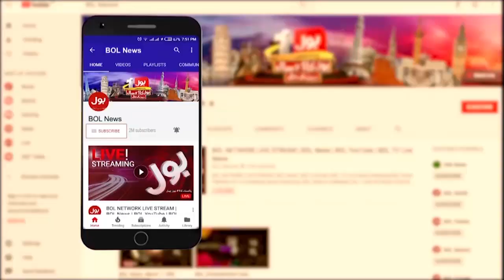News Bulletin at 6 PM | PTI government nakam qarar | Bilawal Bhutto | November 30th, 2021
News Bulletin at 6 PM | PTI government har sector mai nakam qarar | Bilawal Bhutto | November 30th, 2021